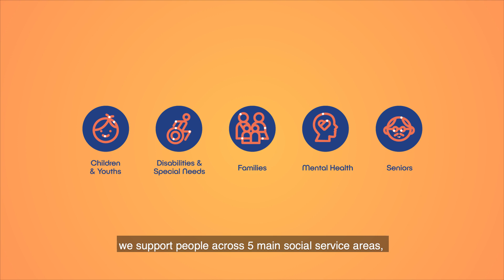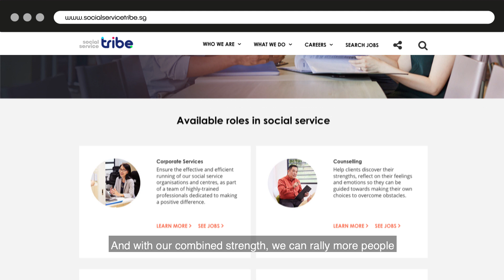NCSS Tribe SSOrg Communication Video